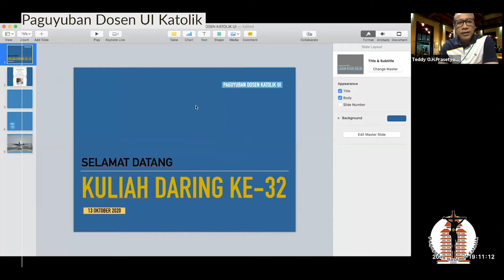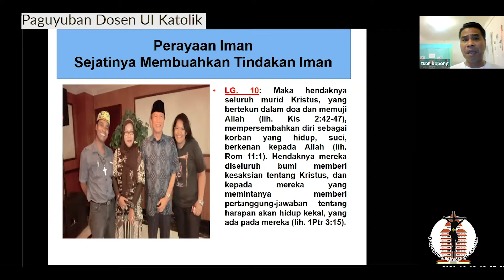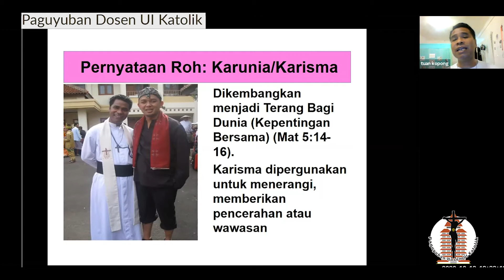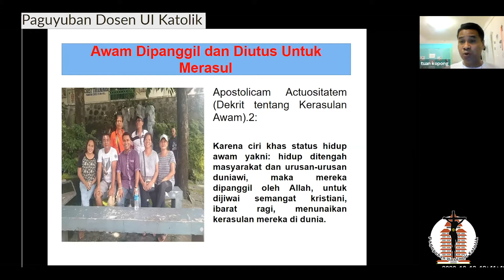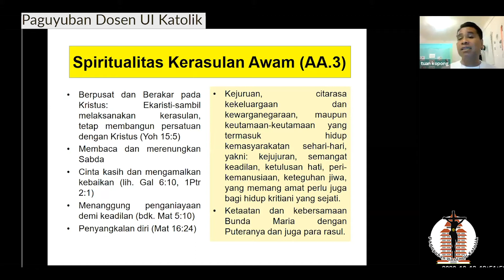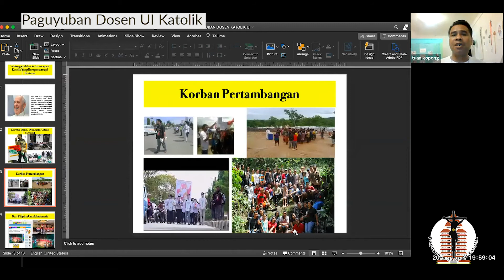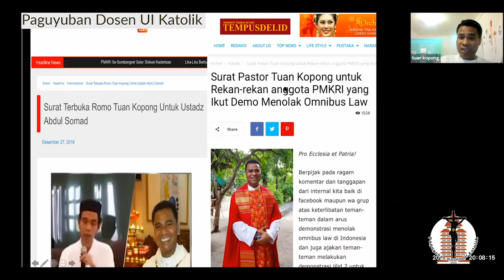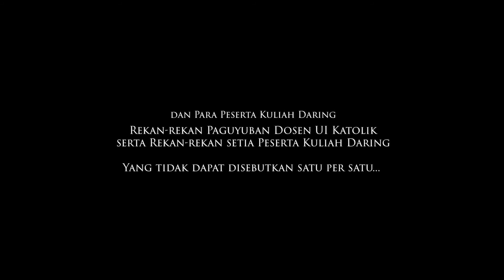"Katolik bukan sekedar Agama" oleh Romo Yohanes Kopong Tuan, MSF.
Kuliah Daring bersama Romo Yohanes Kopong Tuan, MSF.

"Katolik bukan sekedar Agama"

Selasa, 13 Oktober 2020, pk. 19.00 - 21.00WIB